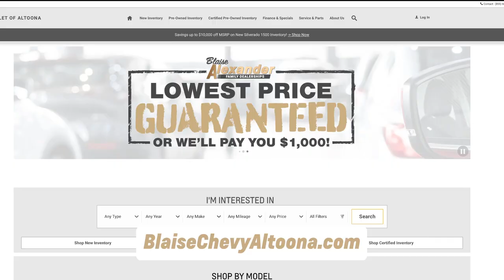Back-To-School Chevy! - Blaise Alexander Chevrolet of Altoona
We have deals on Trailblazer, Silverado, Equinox and even the all-electric Bolt! Now is the time to get into the Chevrolet of your dreams! Stop by our showroom in Altoona and get a deal you won't find with the other guys! 😎